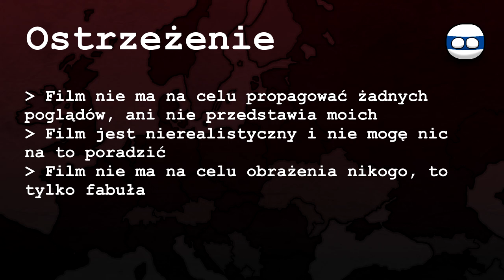WĘGRY I MAŁA ENTENTA? - [2] - AHE 1924: Trzecia Siła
◼️ O serii:
▶ Po traktacie weralskim nastąpiła era dwudziestolecia międzywojennego. Po nim druga wojna światowa, która była jeszcze bardziej śmiercionośna niż poprzednia. A co gdyby było inaczej? Zapraszam do oglądania!

◼️ Muzyka użyta w filmie:
▶ Pierwsza:
0:00 - CEPHEI - Prometheus

▶ Outro:
04:25​ - Kevin MacLeod - Local Forecast - Slower

◼️ Programy użyte do zrobienia filmu:
▶ Paint net

◼️ Premiera:
▶ Rekord osób na tej premierze: 86